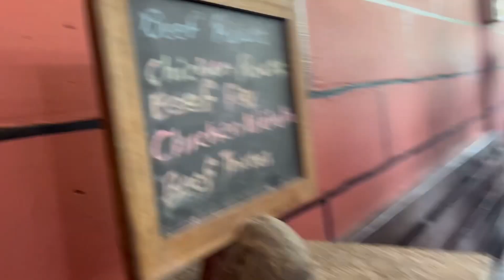Avalude Agraham sadhich koduthappol | Shappile oru divsam